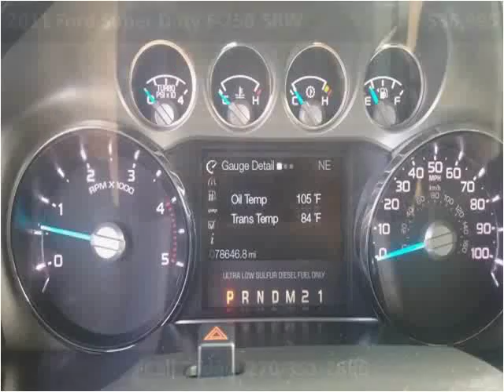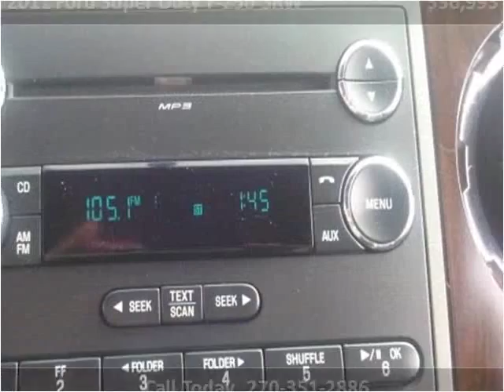2011 Ford Super Duty F-250 SRW Used Cars Radcliff KY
This 2011 Ford Super Duty F-250 SRW is available from Tim French Superstore Radcliff.